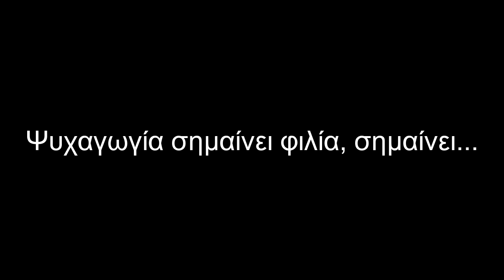Entertainment: THE TEAM | Short Film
7 χρόνια τώρα η ομάδα ψυχαγωγίας μας βγάζει ασπροπρόσωπους. Αλλά ποιοι είναι αυτοί;